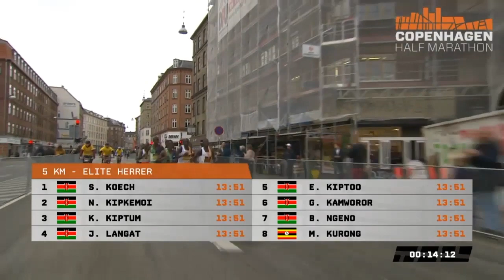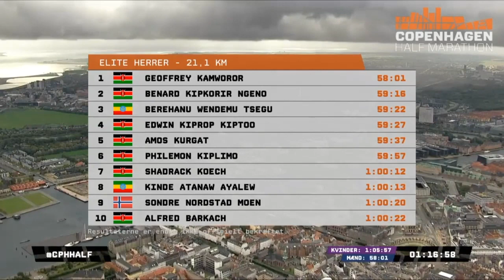Half marathon NEW WORLD RECORD 2019 in Copenhagen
Geoffrey Kamworor break half marathon record. Time 58:01